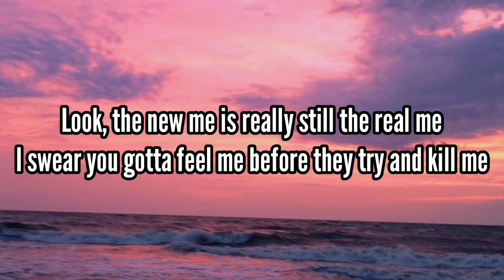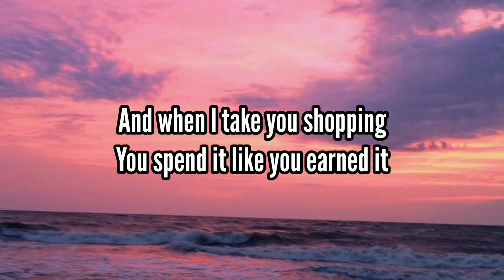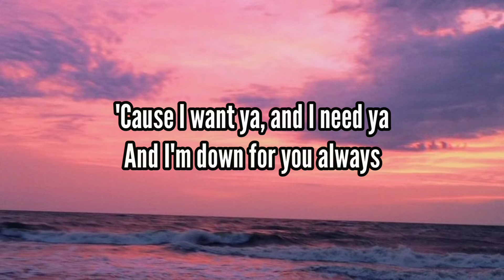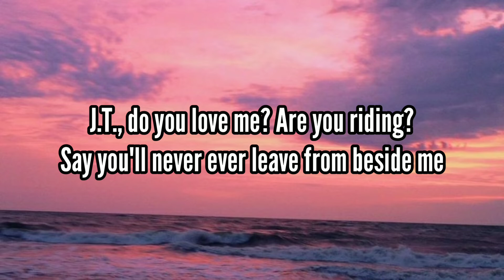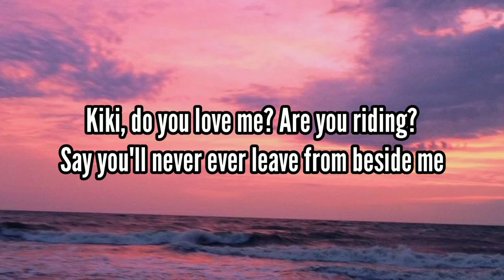Drake - In My Feelings (Lyrics)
(LYRICS)

Trap, TrapMoneyBenny
This shit got me in my feelings
Gotta be real with it, yeah

KB, do you love me? Are you riding?

Look, the new me is really still the real me
I swear you gotta feel me before they try and kill me
They gotta make some choices, they runnin' out of options
'Cause I've been goin' off and they don't know when it's stoppin'
And when you get to toppin', I see that you've been learnin'
And when you get to shoppin', you spend it like you earned it
And when you popped off on your ex he deserved it
I thought you were the one from the jump that confirmed it
TrapMoneyBenny
I buy you Champagne but you love some Henny
I know you special, girl, 'cause I know too many

'Resha, do you love me? Are you riding?
JT, do you love me? Are you riding?

Two bad bitches and we kissin' in the Wraith
Kissin'-kissin' in the Wraith, kiss-kissin' in the Wraith
I need that black card and the code to the safe
Code to the safe, code-code to the safe-safe
I show him how that neck work
Fuck that Netflix and chill—what's your net-net-net worth?
Yeah, yeah, yeah, yeah, he bad
And I'm down for you always
Yeah, yeah, yeah, guess who's back
D-down for you al–
Black biggy biggy black biggy black blake
I got a new boy, and that nigga trade!

'Cause I want you, and I need you
Say you'll never ever leave from beside me
'Cause I want ya, and I–